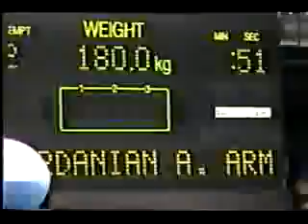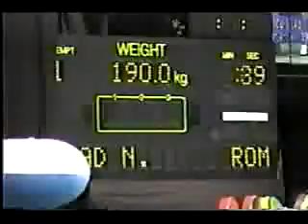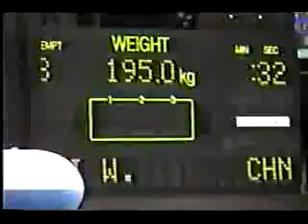la esperanza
1996 Olympics 108k Class Snatch